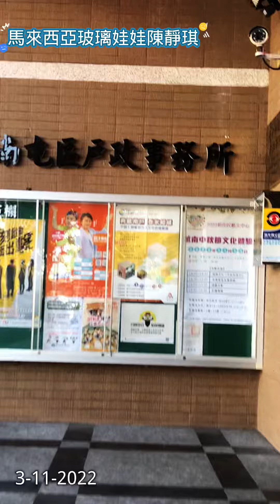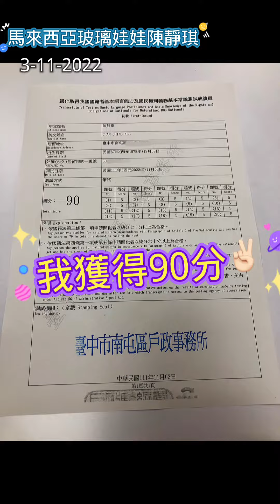今天去考 台灣社會大學 入學試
今天正式申請入讀台灣社會大學（歸化台灣）筆試考試，沒想到自己可以獲得90分（去如果自己再細心一點點，應該可以拿到95分的）O(∩_∩)O哈哈~
在252題當中，電腦會選20題考我，20題錯了兩題，這兩題都是有關台灣的法律問題，其實許老闆已經跟我講了，什麼法律題都選憲法就對了，我不乖，沒有聽話，所以就錯了，另一題是自己還沒有看完問題就回答了，結果又是錯了，自己的急性級的個性，老是改不了，唉！！！改進改進改進，陳靜琪要改進呀！！！